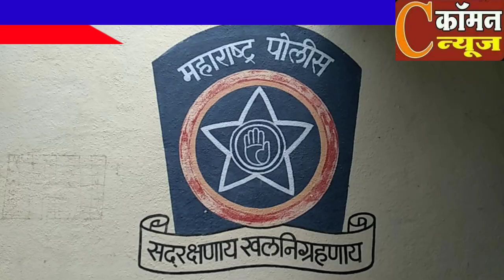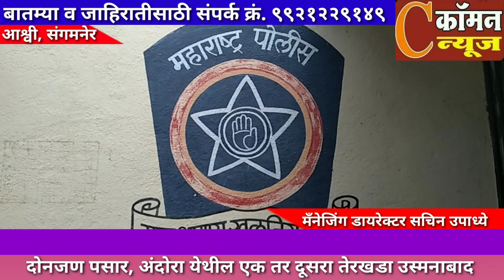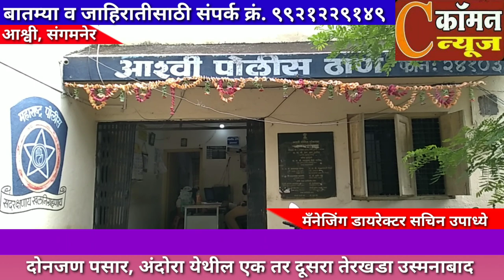संगमनेर: - दरोड्याच्या तयारीत असलेल्या दहा जणांंच्या मोठ्या टोळीच्या आवळल्या मुसक्या